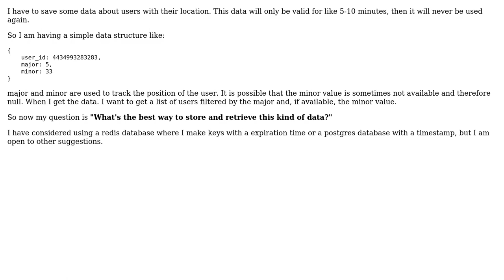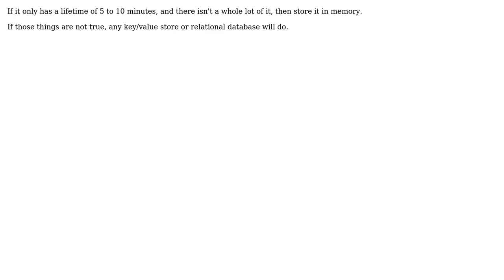Software Engineering: What is the best way to store short-lived data?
With thanks & praise to God, and with thanks to the many people who have made this project possible! | Content (except music & images) licensed under CC BY-SA | Music | Images & others | With thanks to user Tulains Cordova user Safari user Robert Harvey and the Stack Exchange Network Trademarks are property of their respective owners. You are responsible for your own actions.